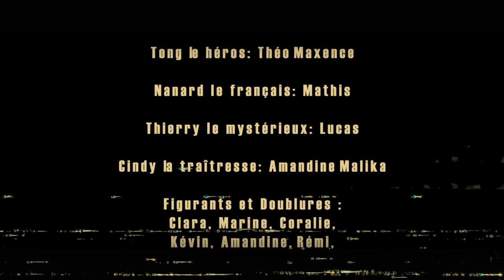Ninja kung fou 🤪 un Nanar / Arts Plastiques / CHAAP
Un nanar est un film tellement mauvais que son visionnage en devient drôle.
Dernière réalisation des 3èmes CHAAP, cette vidéo est le produit de la séquence intitulée "Nanar". Ce type de film est souvent produit avec très peu de moyen et dans des conditions difficiles.
S'il est difficile pour des collégiens de mettre le doigt sur leurs progrès, il leurs est en revanche beaucoup plus simple d'identifier les erreurs et faiblesses qu'ils doivent la plupart du temps éviter.
Il leurs a été ici demandé de les utiliser dans ce film. C'est pourquoi cette vidéo accumule mauvais dialogues, clichés, cadrages ridicules, montages absurdes ...

Merci à eux et bon vent .